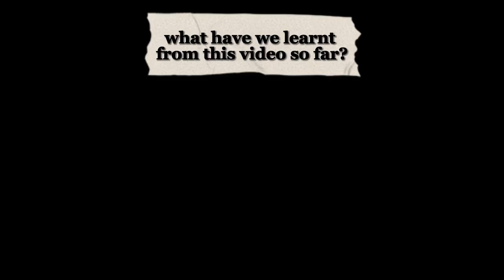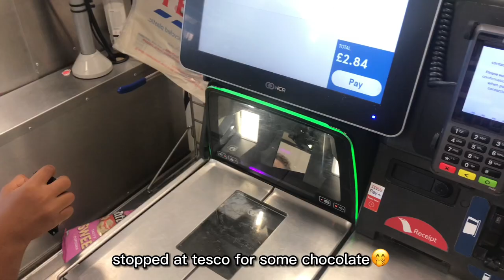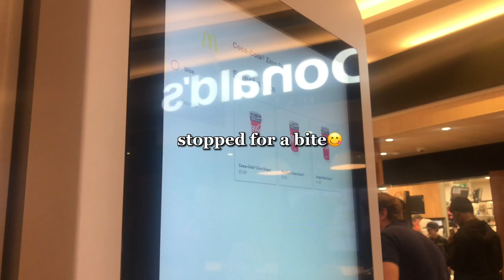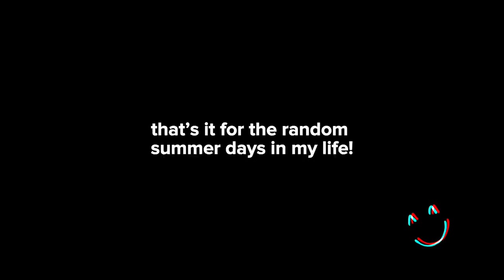summer endings #1 🌻: grwm, shopping, hauls & laughs!!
Y’all requested summer vlogs and i’m here to deliver (just a little late sha) :)))

I’m so excited about this video & I love the thumbnail too. I hope you guys love it as much as I do!

If you do, don’t forget to please show some love🤭

capcut
phonto (thumbnail)
iphone 7

~sub count~
1079 people with great taste🤍

byeee